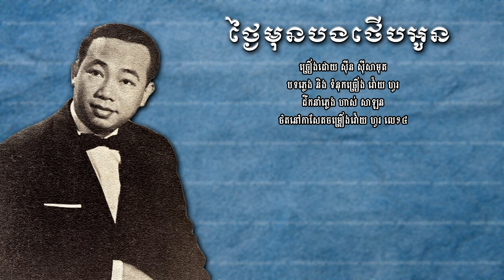ថ្ងៃមុនបងថើបអូន - ស៊ីន ស៊ីសាមុត | Sinn Sisamouth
បទៈ ថ្ងៃមុនបងថើបអូន
- ច្រៀងដោយ ស៊ីន ស៊ីសាមុត
- បទភ្លេង និង ទំនុកច្រៀង វ៉ោយ ហូរ
- ដឹកនាំភ្លេង ហាស់ សាឡន
- ថតនៅកាសែតវ៉ោយ ហូរ​ លេខ៤
- Songwriter: VOY HO
- Music Arrangement: HAS SALAN
- Image Khmer old singer: SINN SISAMOUTH